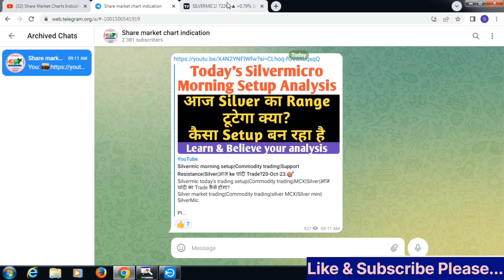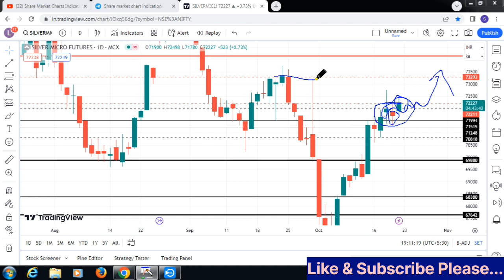Silvermic Live trade analysis|Silver|Commodity|Support Resistance|MCX|आज ke चांदी Trade?20-Oct-23.